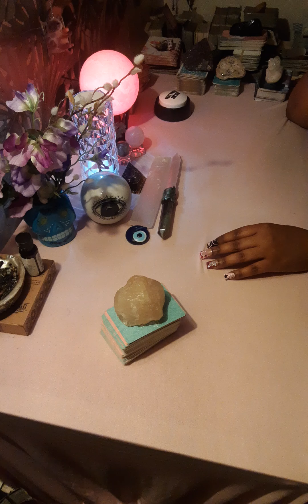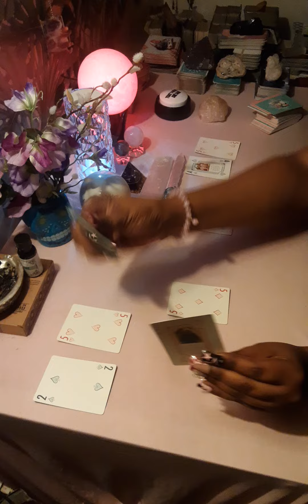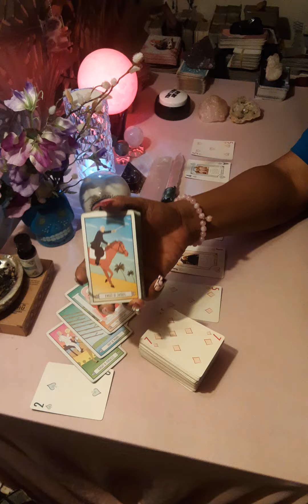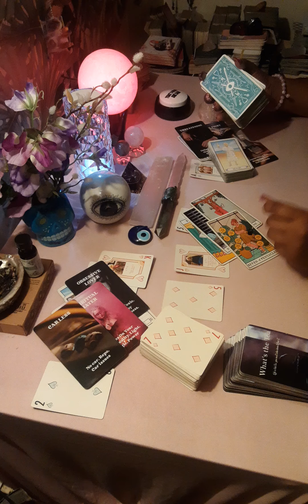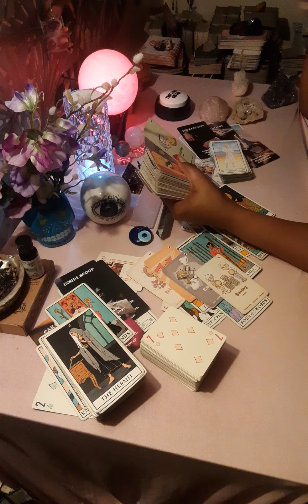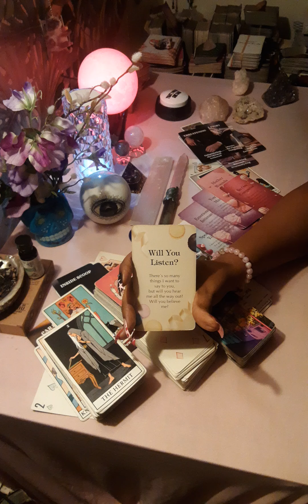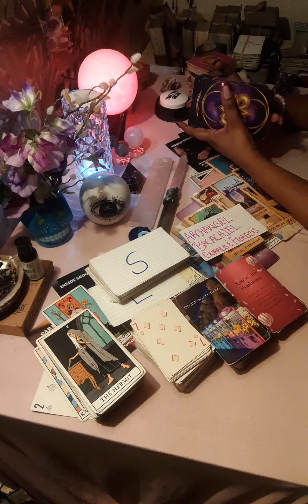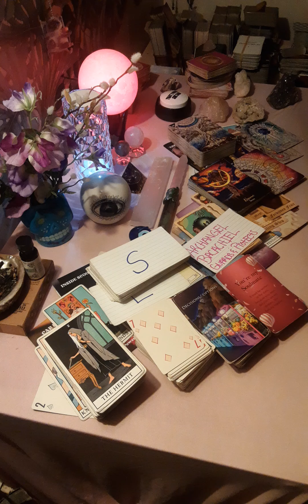🔮THEY KNOW UR READY TO WALK AWAY SO THIER GOING TO WALK AWAY FIRST, 7755ANGELNUMBER 😇